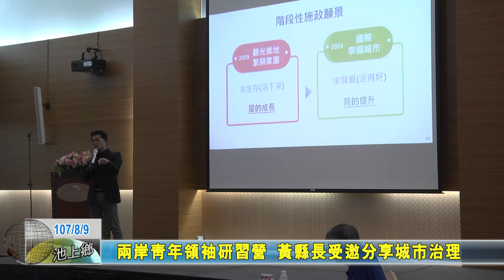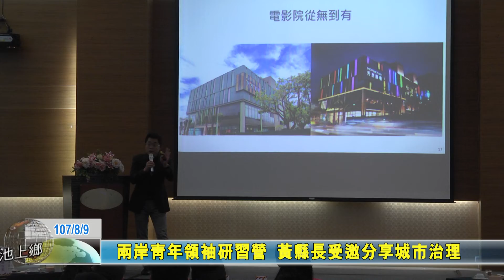20180809 兩岸青年領袖研習營 黃縣長受邀分享城市治理